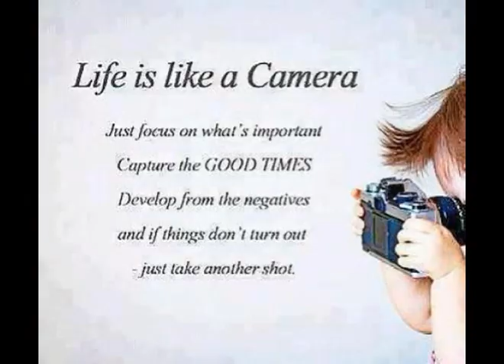Life is like a camera....music video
Time is just that. a snapshot.